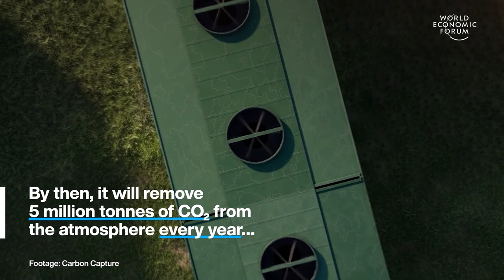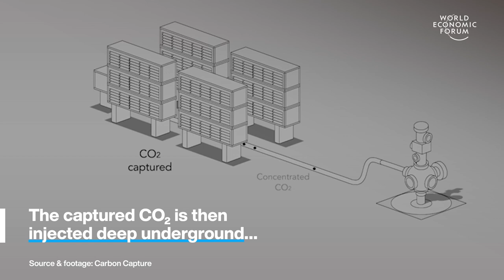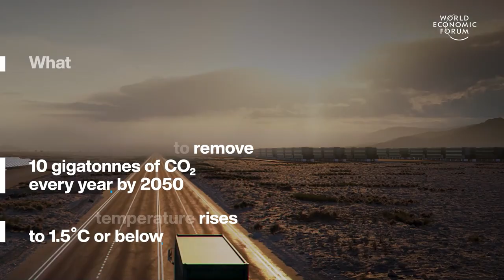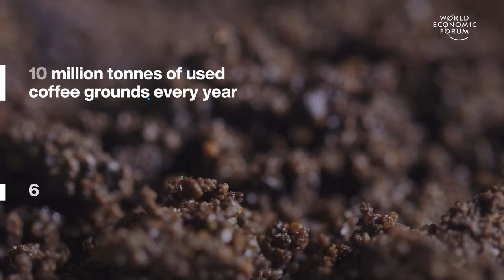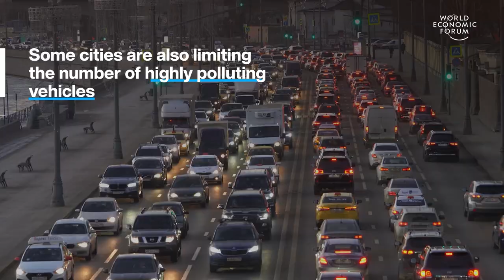World's Largest Carbon Removal Plant & Jakarta's New Sky Train | WEF | Top Stories of the Week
This week's top stories of the week include:

0:15 US building world's largest carbon removal plant - Project Bison in Wyoming is due for completion by 2030. By then, it will remove 5 million tonnes of CO2 from the atmosphere every year and store it deep underground permanently. The plant uses direct air capture (DAC), a promising carbon removal technology but how does it work?

2:33 How coffee is being used to strengthen concrete - This could cut the amount of organic waste going to landfill, reduce greenhouse gas emissions from concrete production and help tackle a global shortage of sand.

4:04 What are semiconductors? - Semiconductors are also known as microchips or integrated circuits. They are the fundamental building blocks of our digital world. A semiconductor is a silicon wafer imprinted with tiny switches called transistors. The silicon chip was invented more than half a century ago and this technology has moved on a long way since then.

7:19 Jakarta's new sky train helps the city breathe easier - The new elevated rail line aims to reduce air pollution and tackle traffic congestion. The 41.2km line connects central Jakarta with 3 satellite cities, Bogor, Depak and Bekasi. Jakarta is one of the world’s worst cities for air pollution ,with levels 7.6 times greater than WHO air quality guidelines . Air pollution is one of the greatest risks to human health.